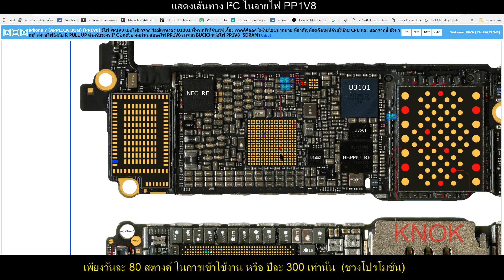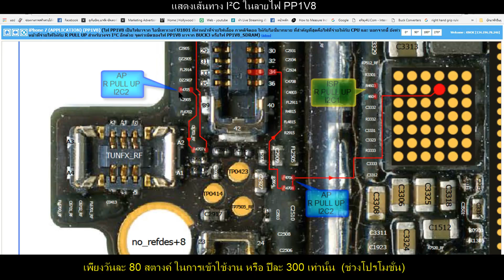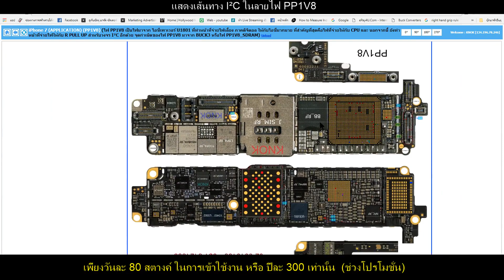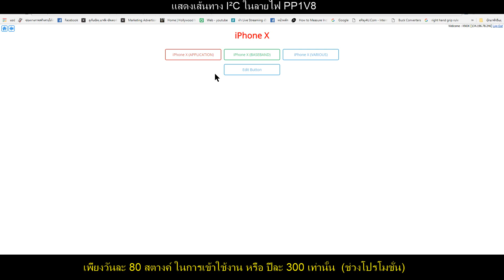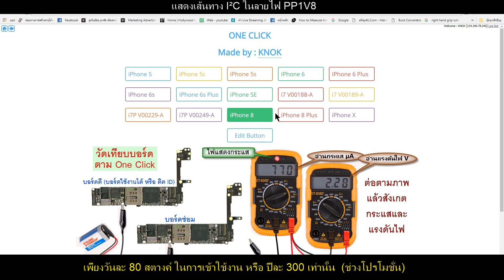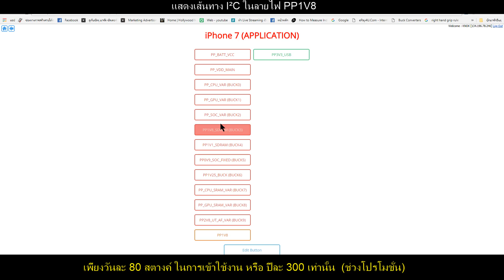One Click กับ เส้นทาง I²C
ใน One Click เส้นทาง ไฟ PP1V8 ที่จ่ายให้กับ R PULL UP มากมาย ซึ่งก็มีผลกับการทำงานของชุดคำสั่งของ CPU กับ อุปกรณ์ปลายทางโดยตรง